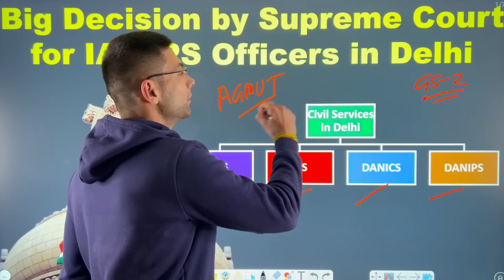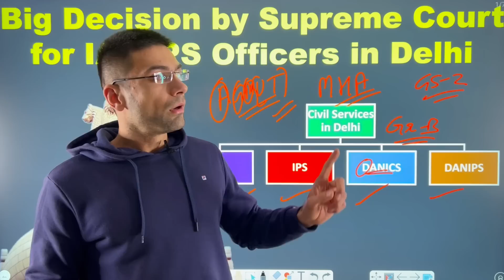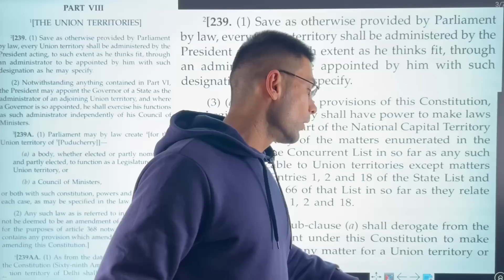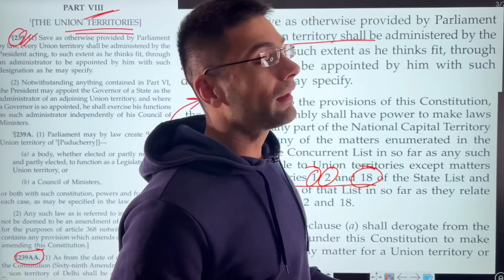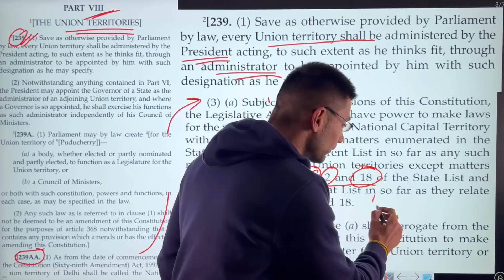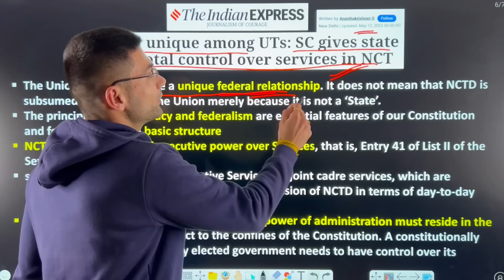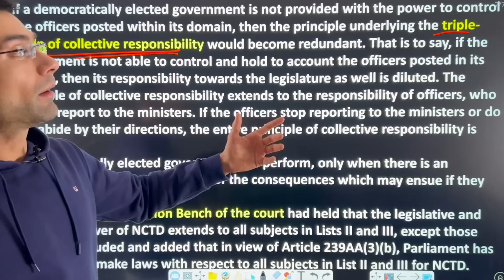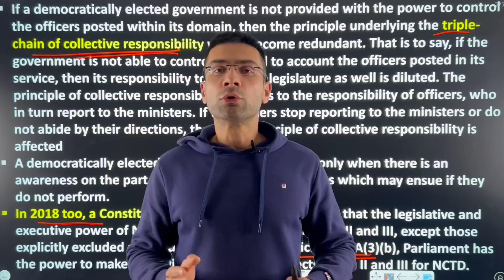Big Decision by Supreme Court for IAS Officers | UPSC Special for Prelims & GS-2 | Gaurav Kaushal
This informative session is really important for all UPSC or IAS aspirants as the content would be important for both prelims & GS paper-2 of mains exam.
Links for some important sessions related to current affairs, syllabus, books, strategy & timetable for aspirants preparing for UPSC CSE 2024 or 2025 prelims & mains are given below: